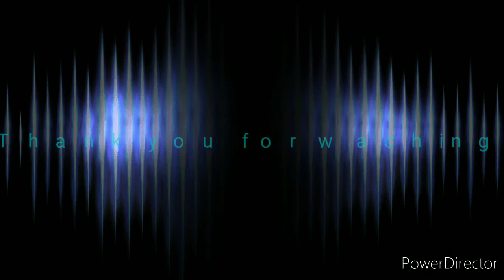Tasty spicy Carrot Grated Pickle 😋//Quick Carrot Achar recipe// Easy Carrot Pachadi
Spicy Grated Carrot Pickle Recipe// Carrot Turumu Pachadi // Quick and Spicy Carrot Achar